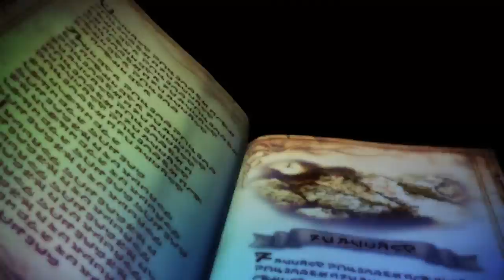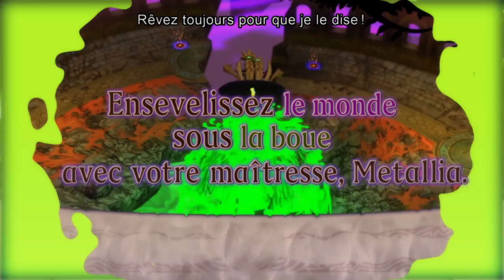The Witch and the Hundred Knight: Revival Edition - Teaser Trailer (EU - French)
The Witch and the Hundred Knight: Revival Edition will be arriving in North America and Europe March 2016, exclusively for the PlayStation®4!

About the Game:
 Fed up with being unable to travel beyond the borders of her swamp, the witch Metallia forges a contract with the legendary Hundred Knight to help her realize her ambition of spreading her swamp throughout all of Medea. As the Hundred Knight, your mission is to do whatever your master, the Swamp Witch, commands. Explore the world, destroy Pillars built to prevent her swamp from spreading, and wreak indiscriminate havoc. However, in the back of your inhuman mind, you begin to wonder... What prevents Metallia from leaving the swamp? Why do the other witches shun her, and how can she survive in a swamp that is notorious for how poisonous its fumes are? Is Metallia really a witch to respect, or is she one to fear?

Keep up with all of the latest information by following us on Facebook and on Twitter (@NISAinEurope).
to learn more.